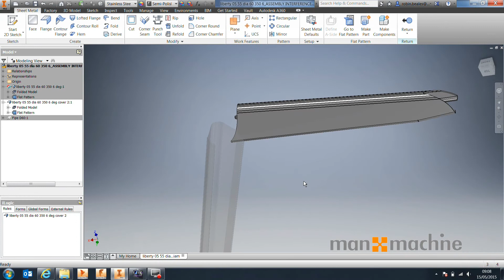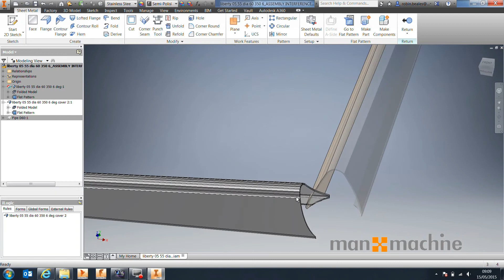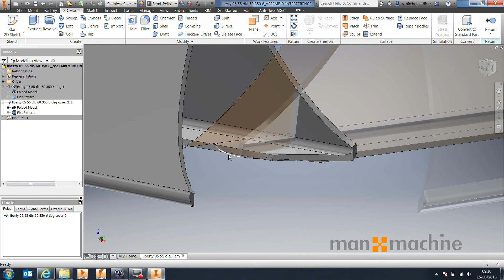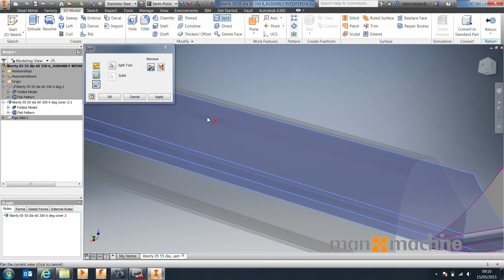Autodesk Inventor How To: Split Parts Using Surfaces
How to split two intersecting parts in an assembly using surfaces in Autodesk Inventor